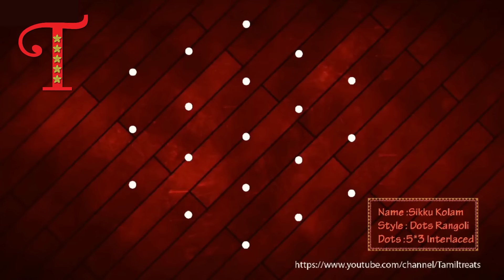தினசரி போட அழகான கோலங்கள், rangoli with 7 to 4 dots, simple muggul ,easy kolam, chukki rangoli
kolam rangoli
kolam video
kolam rangoli designs simple
kolam kolam
புள்ளி கோலங்கள்

புதிய கோலங்கள்

சின்ன கோலங்கள்

21 புள்ளி கோலங்கள்

தமிழ் கோலங்கள்

கம்பி கோலங்கள்

21 புள்ளி கோலங்கள்

8 புள்ளி கோலங்கள்

புள்ளிக் கோலங்கள்

புள்ளி கோலங்கள்

கம்பி கோலங்கள்
11 புள்ளி கம்பி கோலங்கள்

சிக்கு கோலங்கள்

பூ கோலங்கள்

15 புள்ளி கம்பி கோலம்

புள்ளி கோலங்கள்

பொங்கல் கோலங்கள்

கம்பி கோலங்கள்

பூ கோலம்

மயில் கோலங்கள்

ரங்கோலி கோலங்கள்

கிளி கோலங்கள்

மயில் ஓவியம்

பொங்கல் கோலங்கள்

புள்ளி கோலங்கள்

பூ கோலங்கள்

தமிழ் கோலங்கள்
15 புள்ளி சிக்கு கோலங்கள்

புள்ளி கோலங்கள்

பூ கோலங்கள்

11 புள்ளி கோலங்கள்

21 புள்ளி கோலங்கள்

25 புள்ளி கோலங்கள்

13 புள்ளி கோலங்கள்
கோலம் வகைகள்

புள்ளி கோலம்

பொங்கல் கோலம்

குட்டி கோலம்

பூ கோலம்

கோலம் புத்தகம்

மயில் கோலம்
சின்ன கோலம் போடுவது எப்படி

பூ கோலம் போடுவது எப்படி

மயில் கோலம் போடுவது எப்படி

விளக்கு கோலம் போடுவது எப்படி

கோலங்கள்

புள்ளி கோலம்

குத்து விளக்கு கோலம்

கார்த்திகை விளக்கு கோலம்

அகல் விளக்கு கோலம்
15 புள்ளி சிக்கு கோலம்

கோலங்கள்

புள்ளி கோலம்

பூ கோலம்

பூக்கோலம்

மயில் கோலம்
15 புள்ளி கம்பி கோலம்

11 புள்ளி கம்பி கோலங்கள்

பூ கோலங்கள்

அஞ்சு புள்ளி கம்பி கோலம்

பொங்கல் கோலம்

சங்கு கோலம்

மயில் கோலம்
நெலிக் கோலம்

கோலங்கள்

Rangoli kolam

புள்ளி கோலம்

நெலிக் கோலம்
புதிய கோலங்கள்